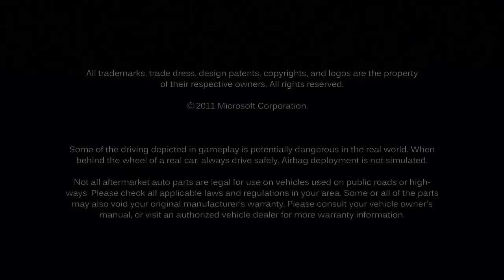Forza 4 | First Race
My First Race on the Forza 4 Demo.

First Impressions - great! Although the music in the background is extremely annoying.